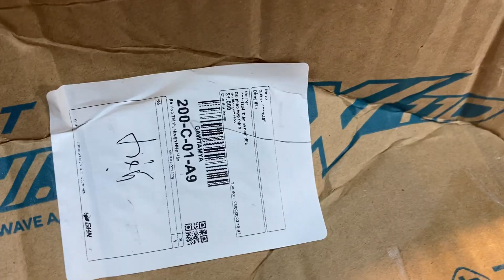Nhận được đơn hàng sony 48w750D của bác trong bình phước bị cong.